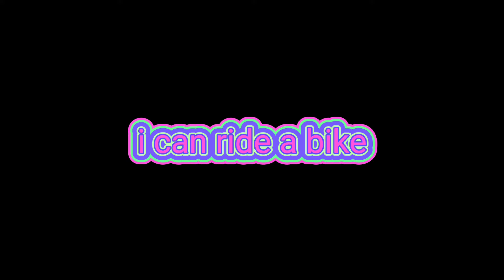revealing my secret aka to get know about me meme